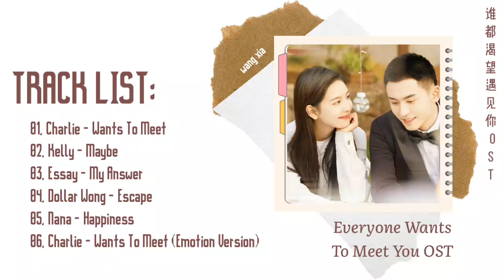[Full OST // Mp3 Link] Everyone Wants To Meet You OST / 谁都渴望遇见你 OST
《谁都渴望遇见你》是由许富翔执导，赵薇监制，张哲瀚、章若楠、陈昊蓝、王以纶领衔主演的都市言情剧。

该剧讲述了在“不完美”的原生家庭长大的张泯，与一位能与植物对话的负离子女孩罗溪之间的命运纠葛的故事。

01. Charlie (周深) - Wants To Meet (渴望遇见)
02. Kelly (于文文) - Maybe (也许)
03. Essay (王啸坤) - My Answer (我的回答)
04. Dollar Wong (王金金) - Escape (逃离)
05. Nana (许艺娜) - Happiness
06. Charlie (周深) - Wants To Meet (渴望遇见) (Emotion Version)